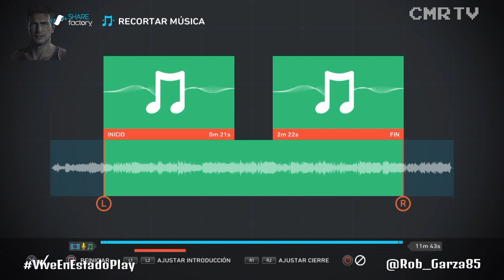Como agregar música a tus videos de SHAREfactory en PS4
Q tal canijos!

Aqui les dejo un nuevo video acerca de como poner música a sus videos hechos en SHAREfactory en PS4, continuando con la serie de videos tutoriales de esta asombrosa app de edición de videos.